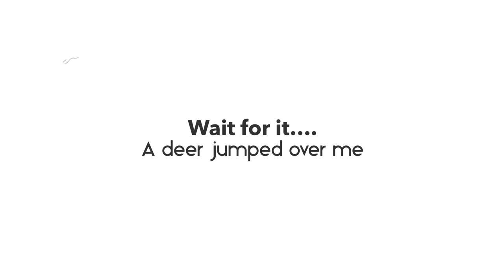A deer jumped over me at Gran fondo hincapie VIP ride 2023